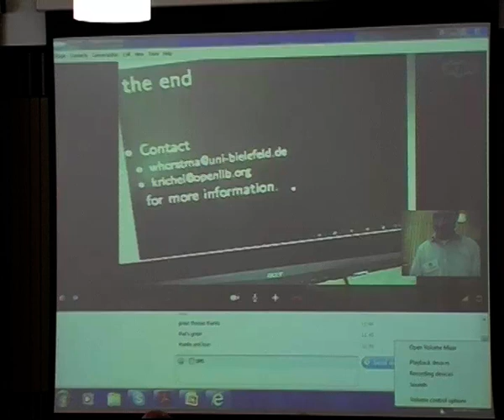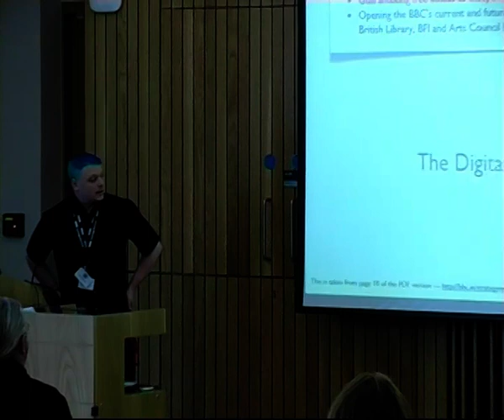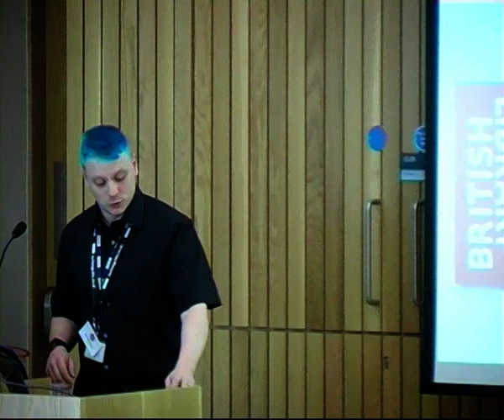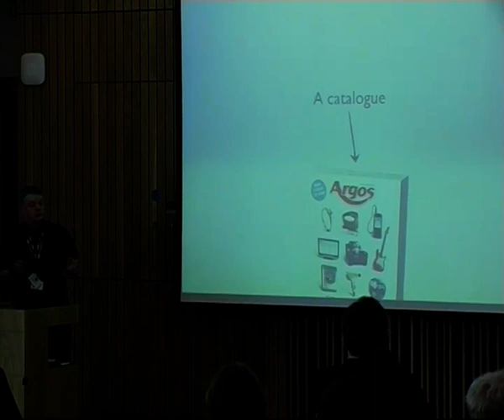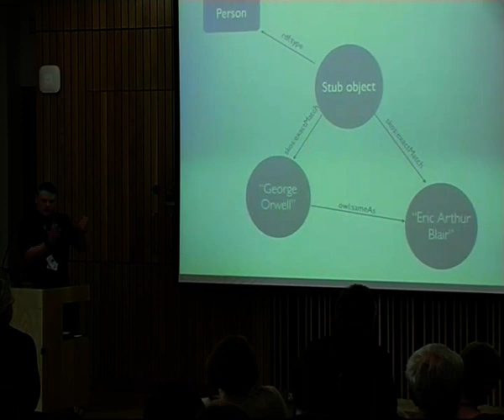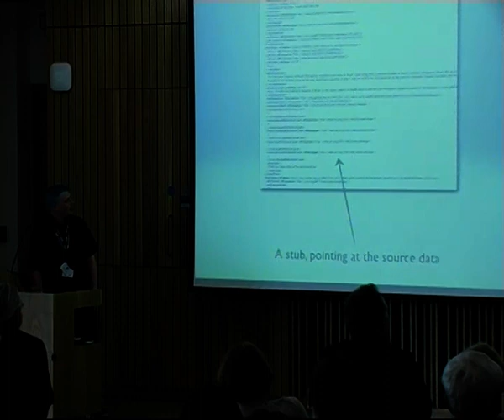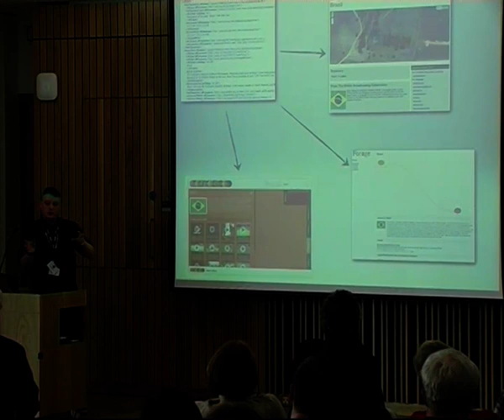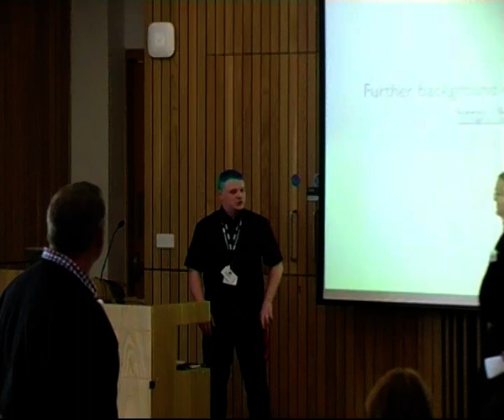Mo McRoberts -- BBC Digital Public Space project at Repository Fringe 2011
Mo McRoberts, BBC Data Analyst, talks about the BBC Digital Public Space project at the Repository Fringe 2011